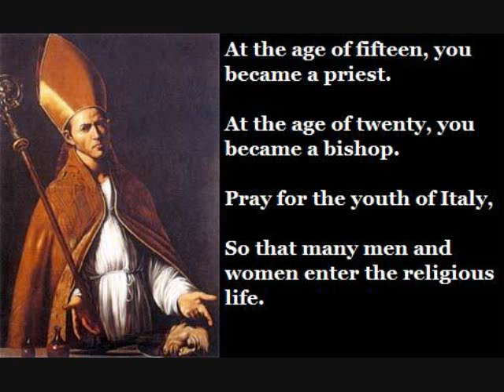Saint Januarius (September 19)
September 19 is the feast day of Saint Januarius. This prayer is for Naples, Italy.